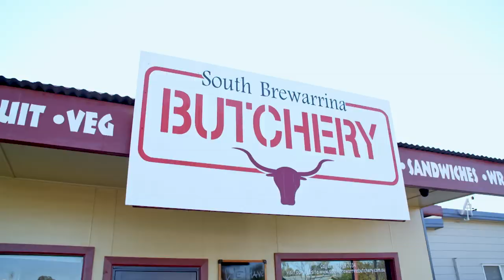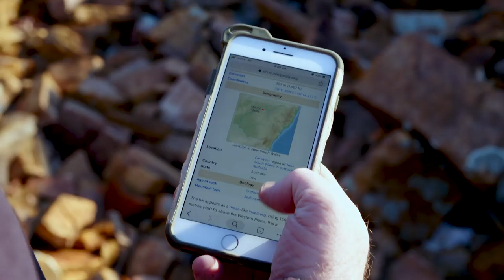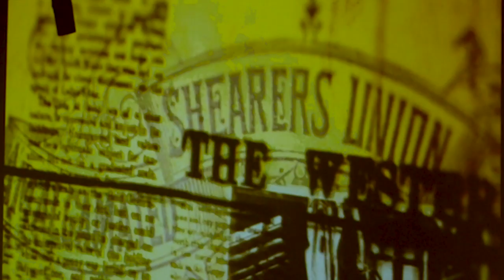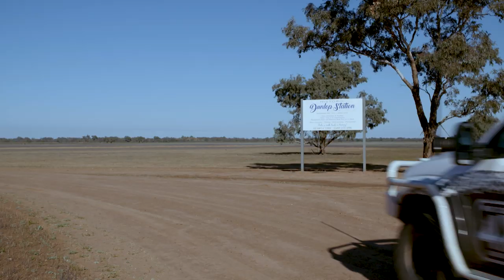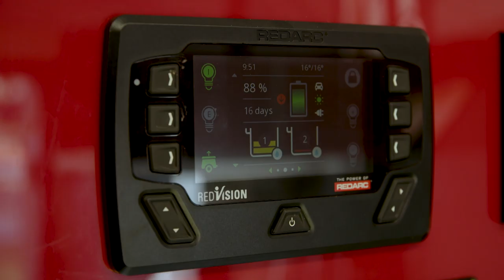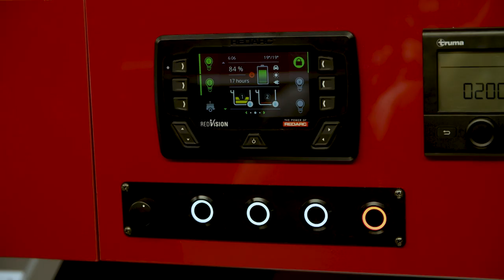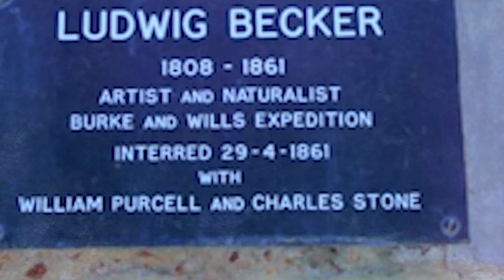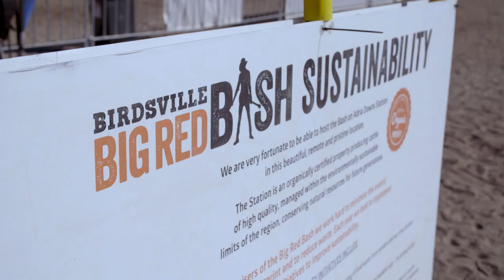Bourke to the Big Red Bash - by 4x4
Pat Callinan's 4X4 Adventures Season 12 - Episode 5 - Bourke to the Big Red Bash